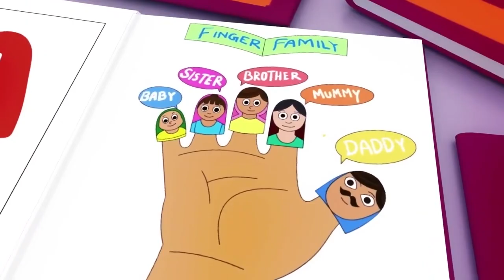Wheels On The Bus Go Round and Round - Baby Songs - Nursery Rhymes